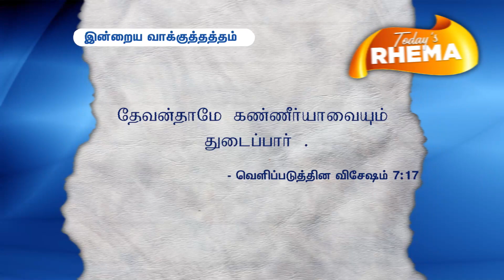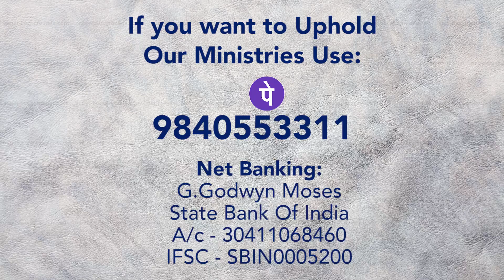Today's Rhema :: இன்றைய வார்த்தை ::11 th March 2022 :: BRO.GODWIN MOSES